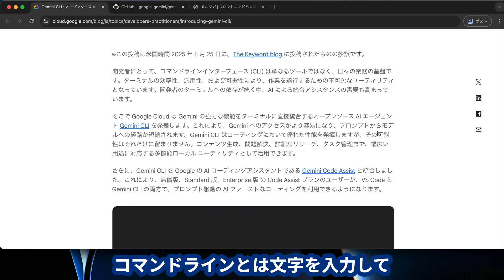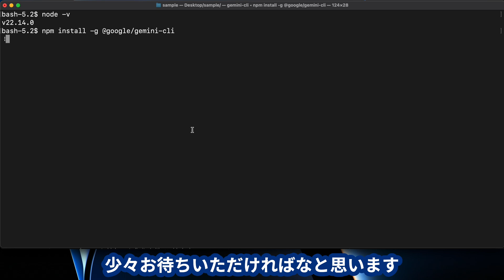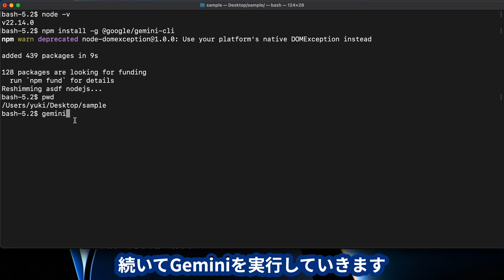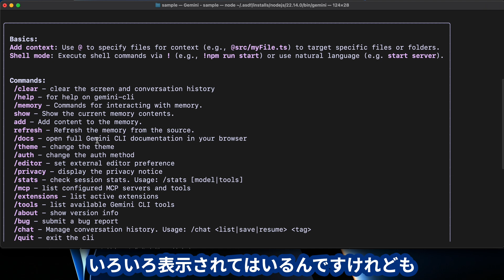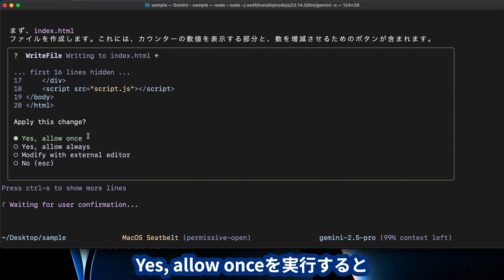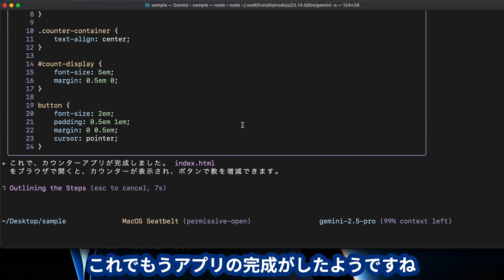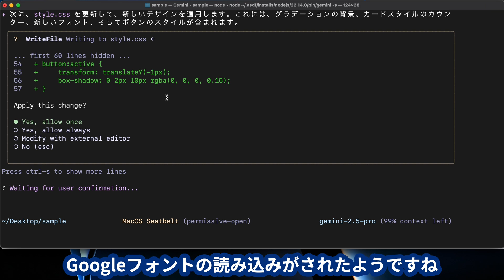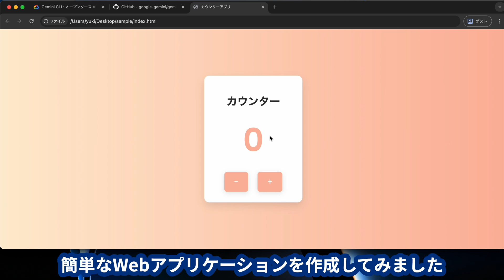Gemini CLIでサクッとWebアプリを作ってみよう【無料】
本動画では、Googleが提供する大規模言語モデル「Gemini」を手軽に活用できるツール「Gemini CLI」の概要と使い方を解説しています。
Googleアカウントさえあれば無料で利用でき、コマンドライン上からAIに自然言語で指示を出すだけで、簡単なWebアプリ（カウンターアプリ）を作成する一連の流れを実演します。

✅ フロントエンドハンズオンのメルマガ

0:00 はじめに
0:32 Gemini CLIの概要
1:11 Gemini CLIのインストール
3:41 サンドボックス環境でGemini CLIを実行
4:10 Gemini CLIへの指示出し

株式会社Typebaseではフロントエンドの開発案件を募集しています。

この動画は Vrew で制作されました。